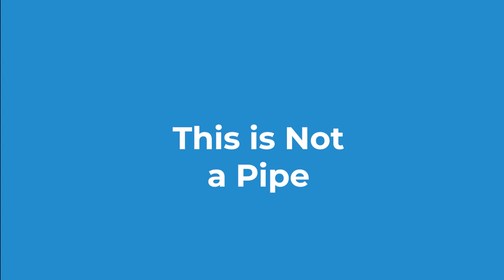MHHS 1 Lecture 9: Mediating Addiction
Required Reading: Susan Zieger, "Holmes's Pipe, Tobacco Papers, and the Nineteenth-Century Origins of Media Addiction"